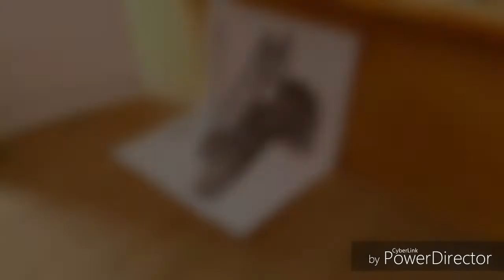3d bridge HD(new) tutorial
this is the small time lapse video tutorial on how to draw 3d bridge and ladder. You just need pencil and paper.